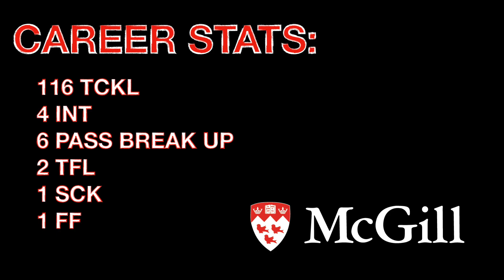2022 CFL PROSPECT FS #21 TRISTAN FLEURY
Tristan Fleury CFL prospect tape

video: HUDL